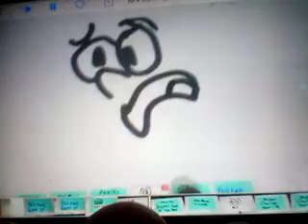The Corey Movie: Team Awesome Trailer